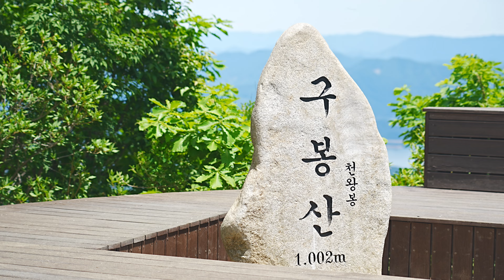구봉산ㅣ구름다리ㅣ진안ㅣDrone 4KㅣKorea mountain ㅣ등산ㅣ드론영상ㅣhiking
* 자막 버튼을 누르시고 시청하시면 자막을 함께 보실 수 있습니다.

* 구봉산 주차장 ~ 구봉산 1봉~9봉 ~ 구봉 저수지 ~ 원점 회귀     8.7km
* 주차장 : 구봉산 식당 앞 공영 주차장 (전북 진안군 주천면 정주천로 579-12)

0:00 인트로
1:18 산행 시작
5:43 구봉산 드론 비행
8:57 산행 마무리

Camera : Sony α7m4
Lenz : FE24-105G
Drone : Mavic2 Zoom
Program : Luma Fusion with iPad Pro

※ 드론 비행 촬영은 지방 항공청, 국방부의 비행 허가 및 촬영 허가를 득한 후 촬영 되었습니다.